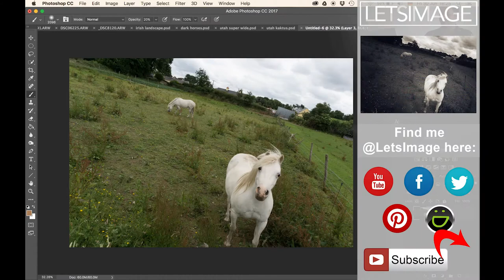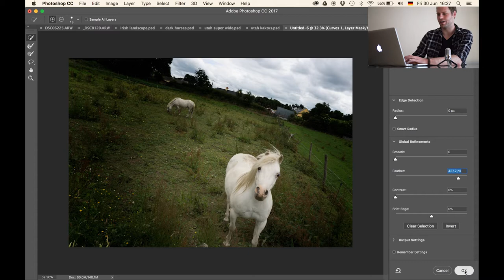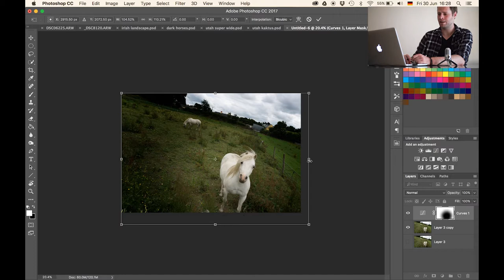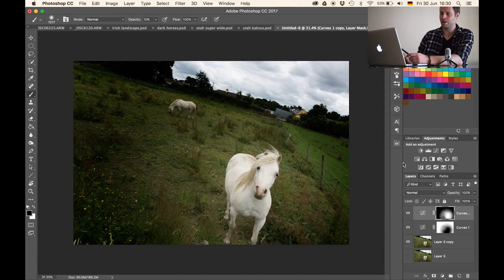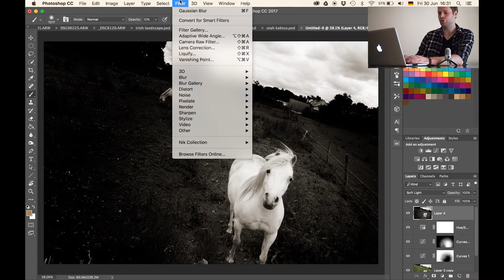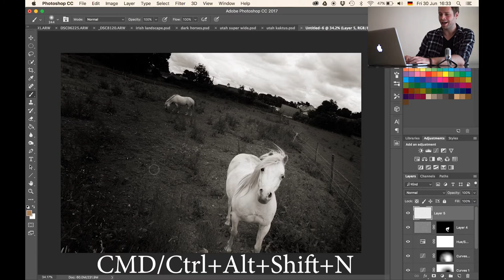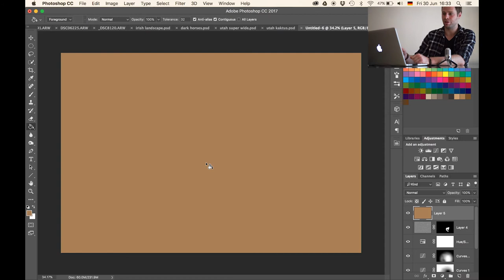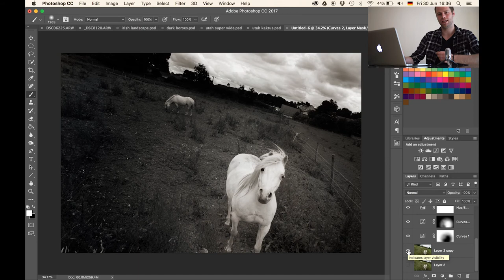How to Create a Dark Atmosphere in Photoshop - Example: Dark Horse | Photoshop Tutorial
Like my Images?

for tons of free photoshop tutorials

Step One - Darken the Image in Photoshop using Curves (1:00 min)

The main thing to create a dark atmosphere in Photoshop is a reasonably dark image. There are about 239875 ways to darken areas in Photoshop, but my go-to tool is the curve adjustment. So, I created a curve adjustment and dragged the curve down. This darkened the whole image, which is not really what I needed in this case.
To make sure the horse is nice and visible, I selected the elliptical marquee tool (M on the keyboard) and drew a circle around where the main horse is. I then selected the layer mask of the adjustment and filled my selection with black (Shift+Backspace). To blur this a little, you can either use a gaussian blur filter, or just double click on the layer mask and use the feather there. All done, nicely darkened down.

Step Two - Make the Image Monochrome in Photoshop using Hue/Saturation Layers (5:00 min)

To give the image its final dark feel, I had to remove all the colors. They were dramatic, yes, but not good for the mood I wanted to go for. So, I created a Hue/Saturation layer and selected the 'Colorize' button. This was followed by a reduction in saturation and selecting a perfect hue - something that makes the image look dark and moody.

Step Three - Add further Color Using Blending Modes in Photoshop (8:00 min)

Monochrome images can be great, but for me, I like to take it a little further by adding an additional color in the dark areas of the image. As usual, there are some ways to do this, but I did this: I started by creating a new layer (CMD/Ctrl+Alt+Shift+N) and filled the layer with a random color. I then changed the blending mode of this layer to soft light.
This adds the color in the layer to the whole image - but using a layer mask and a brush can help this as shown in the video. To change the color and adapt it, I created a Hue/Saturation layer, clipped it to the color layer by hitting CMD/Ctrl+Alt+G on the keyboard, and then changed the Hue to my liking. Combining a dark brown and a dark blue worked well for me in this image, but this will really depend on what you had in front of your lens.

Remember, shortcuts make your life easier and can speed up your processing a lot! Here is what I used in this image and most of my landscape Photoshop tutorials:

M for the Marquee tool
B for the brush
X to change foreground colors
CMD+J to duplicate a layer or a selection
CMD+Alt+Shift+N to get a new layer
CMD+Alt+Shift+E to get a stamp visible
On a Windows PC, just replace the CMD with Ctrl.

If you like my images, make sure to check out my portfolio

Don’t forget to get out there and take some pictures yourself – Have you been to Ireland? Show me your images! The fun starts when you share your work with others, especially when it is a similar place. You would be surprised how different images can be, hehe. This is all there was to learn how to create a dark atmosphere in Photoshop!